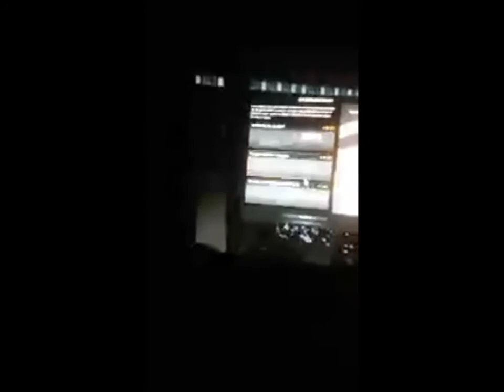EURO TRUCK SIMULATOR 2 VIAGEM DE VIENA PRA BRNO LEVANDO CARGA DE CARNE